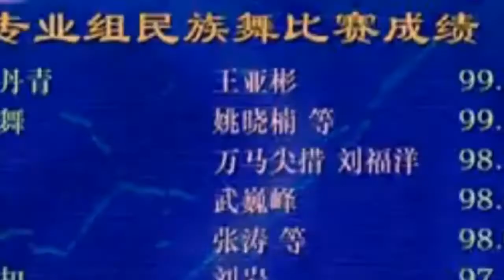LiuFuYang | Korean Hat Dance | 刘福洋 技巧展示 朝鲜像帽舞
LiuFuYang:
China super dancing star, National first-class dancer, choreographer and director.
China dance drama prince, He starred in more than 20 dance dramas，all of which are leading actor.
President of Zhejiang Opera& Dance Drama Theater Dance Troupe, Council Member of China Dancers Association, Vice president of Zhejiang Dancers Association, Master Tutor of Zhejiang Conservatory of music, Member of "Lotus Award"(for Professional dancer artworks) national folk dance review committee, Member of "Lotus Award" dance drama review committee, Has reputed as "genius youth" by Korean dancers.

刘福洋：
青年舞蹈家，国家一级演员、国家一级导演。
中国舞剧王子，主演过二十多部舞剧，均担任男一。
浙江歌舞剧院舞蹈团团长、中国舞蹈家协会理事、浙江省舞蹈家协会副主席、浙江音乐学院 硕士生导师，“荷花奖”民族民间舞评委、“荷花奖”舞剧评奖评委，曾被韩国舞蹈届人士评为“天才少年”称号。

Owner of this channel is Mr. LiuFuYang, operated by LiuFuYang's fans team.
本频道所有者是刘福洋先生，由刘福洋粉丝团队运营。

Douyin 抖音：lfy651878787 | Wechat 微信视频号： 舞者刘福洋 | YouTube: 刘福洋87号

刘福洋演出及大师课请关注以下几个抖音和微博帐号，都会有预告：
舞蹈家刘福洋的抖音宣传 （878787fans)、舞蹈家刘福洋的微博宣传、小湖蝶（XHD87654321)、小糊涂（LHD87654321)、晓川（xiaochuan588)、啸尘（dyjtacl58sv2)
入刘福洋老师粉丝群联系：小湖蝶或者晓川